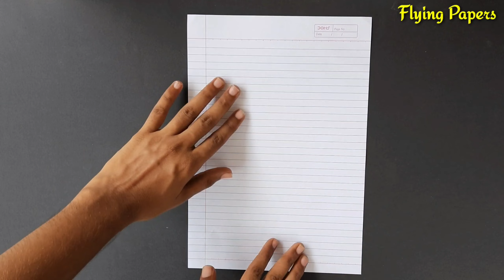3 amazing paper Flying toys , how to make bird plane , paper spinning helicopter , paper glider